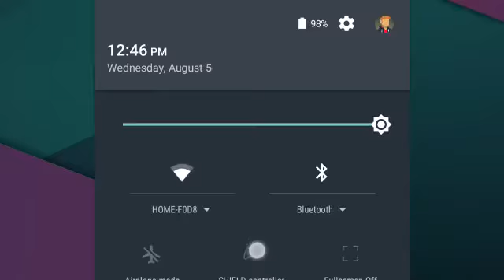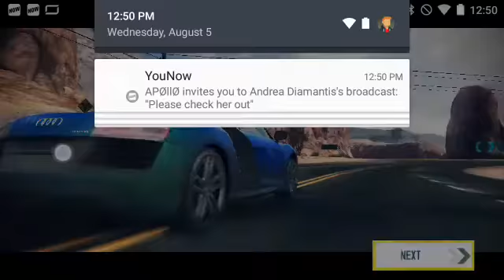My latest Asphalt 8: Airborne video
Recorded by Kamcord on Android